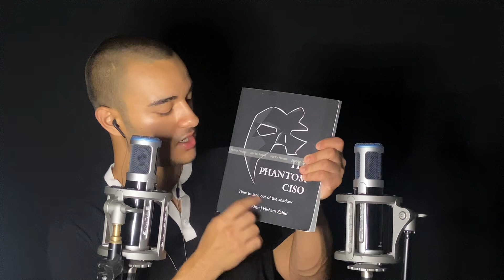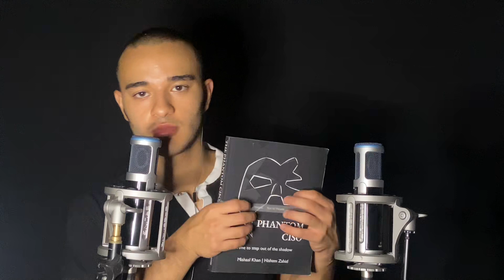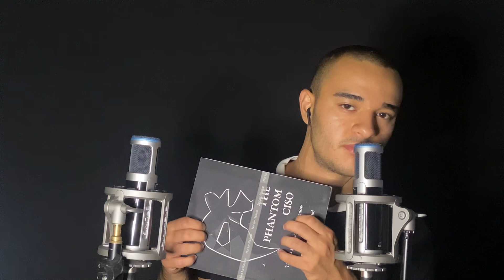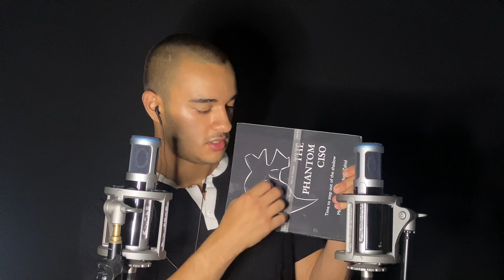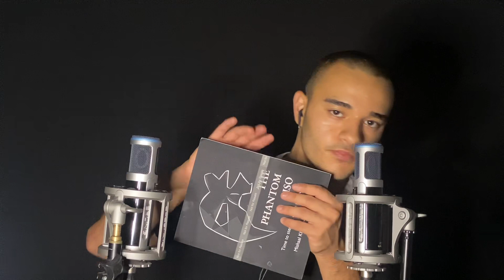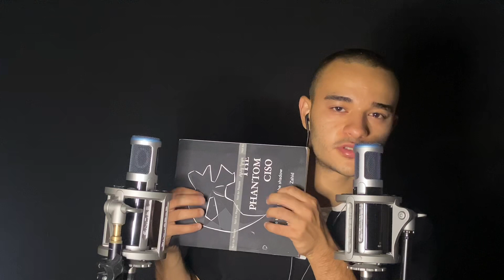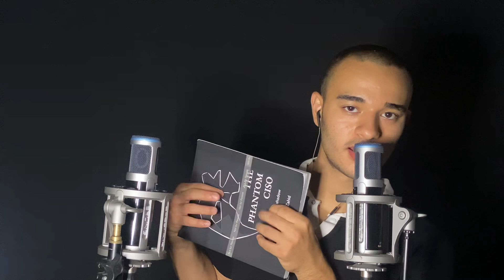ASMR TAPPING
asmr tapping mixed with the occasional mouth sounds and other triggers that are appropriate. some additional triggers like scratching, page turning and whispering

0:00 intro and preview
5:37 balloon tapping
13:37 book tapping